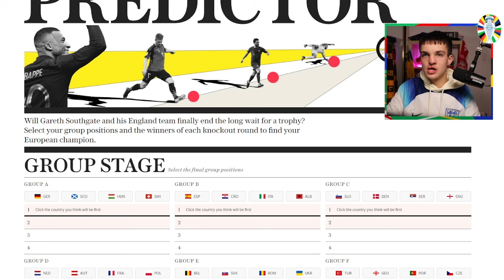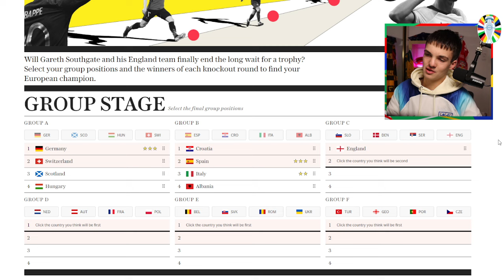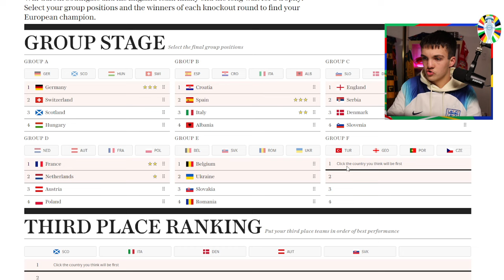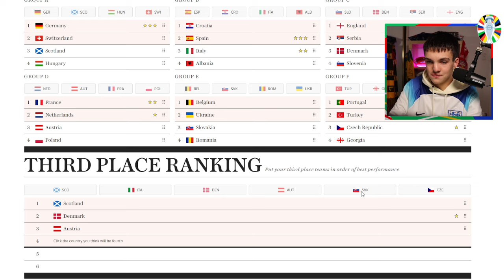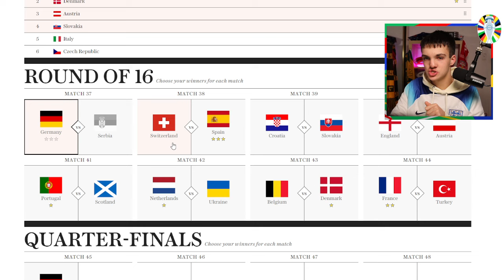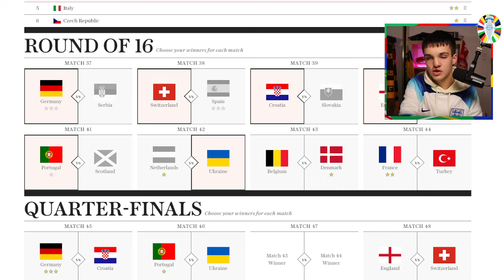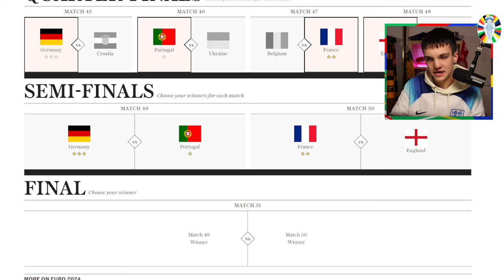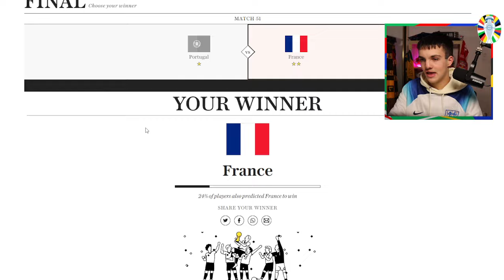MY *CONTROVERSIAL* EURO 2024 PREDICTIONS!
Today, I give my full EURO 2024 predictions, from every group in the group stage, to the knockouts and the final.

UCATT FC, just an Aussie creating football content for you!